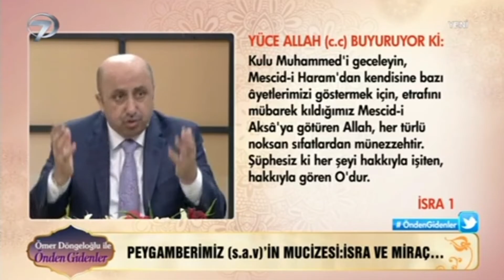Yürümenin Yücelmenin Adı İsra Ve Miraç | Ömer Döngeloğlu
Yürümenin Yücelmenin Adı İsra Ve Miraç